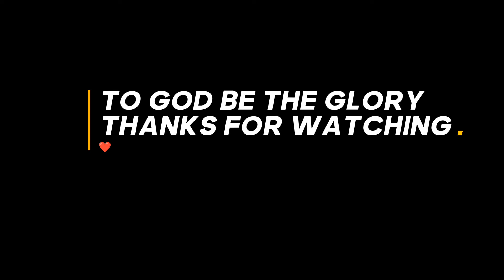MAY IPINAGTAPAT ANG MAG ASAWA | ALAMIN!! | ELVIE VLOGS FAMILY